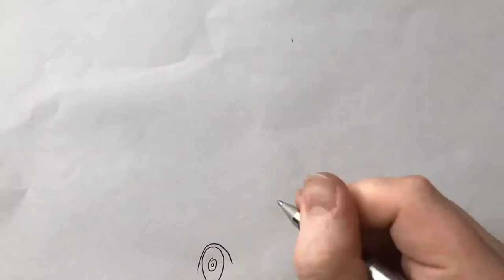2017 Oct 27 - Catalonia & JFK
My theory? That Oswald's shots took the secret service by surprise and an agent accidentally fired his gun. They messed up big-time and have spent the last 50 years trying to cover it up.